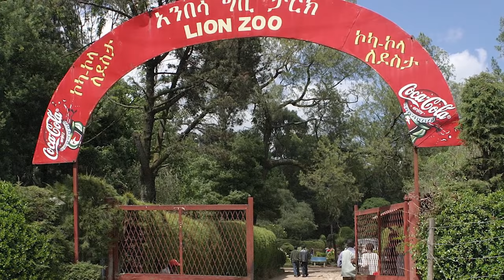I 9 Leoni più Rari al Mondo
I leoni sono dei felini molto speciali, forti e coraggiosi. Oggi vi parleremo di 9 esemplari o specie più rari del solito, dai leoni singoli alle razze estinte. Conoscerete i leoni berberi, i leoni del Capo, i felini bianchi ma non albini e infine un leone tutto nero che ci ha fatto sorgere più di una domanda. Vi presenteremo inoltre Sizanani, il leone fantasma, e il branco dei Mapogo, sei maschi che hanno terrorizzato per anni un parco nazionale con le loro scorribande. Scalate insieme a noi questa nuova classifica per conoscere meglio i mille volti del re della savana.